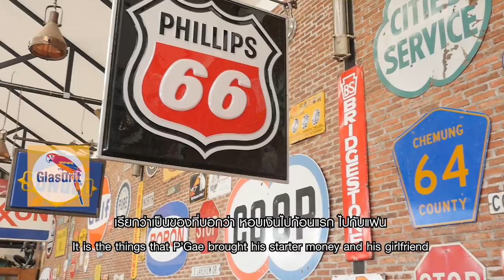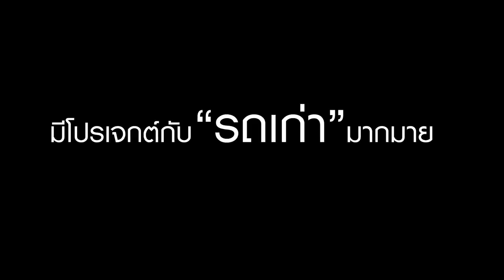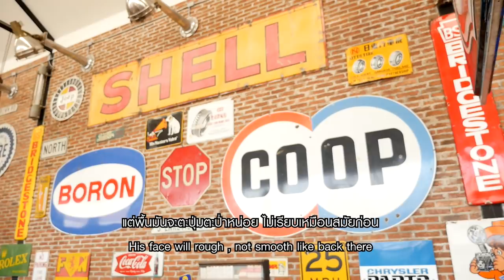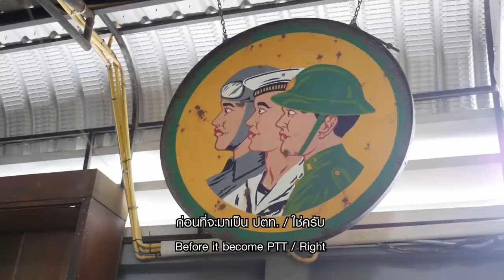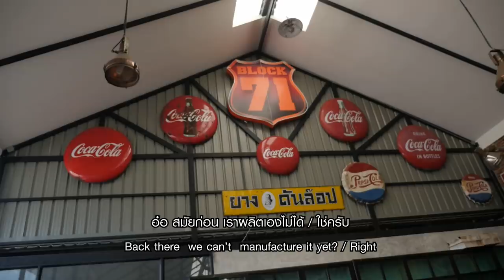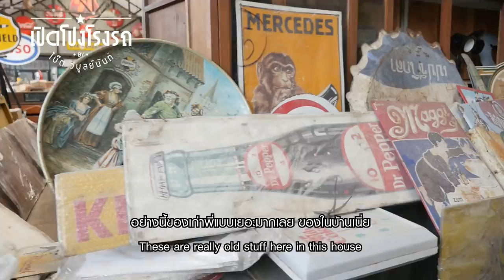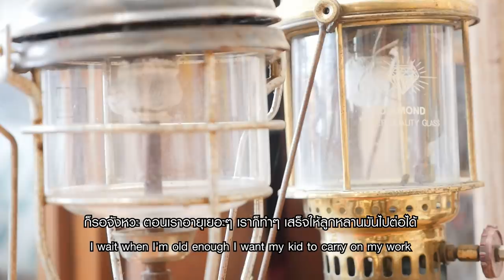เปิดโปงโรงรถ EP6 - เก๋ นิศาสตร์ นิยมตรง Part 2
เปิดโปงโรงรถ EP6 สัปดาห์นี้เรายังอยู่กันที่ โรงรถของคุณเก๋ นิศาสตร์ นิยมตรง
นอกจากโรงรถแล้ว ยังมีของเก่าที่น่าสนใจมากมาย
ทางรายการเปิดโปงโรงรถ จึงได้ขอเข้าไปเยี่ยมชม จะมีอะไรว้าวๆบ้าง
เชิญชมได้เลยครับ